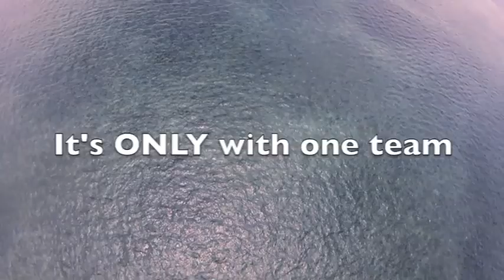TRAILER Luxury lifestyle Yachts & Scuba Diving by Freedom Divers Phuket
A short trailer for our Freedom Divers' Channel. Featuring our fleet of luxury Yachts, exotic destinations and islands, and our top liveaboard dive destinations from all over South-East Asia including Thailand, Burma, India, Malaysia & Indonesia.